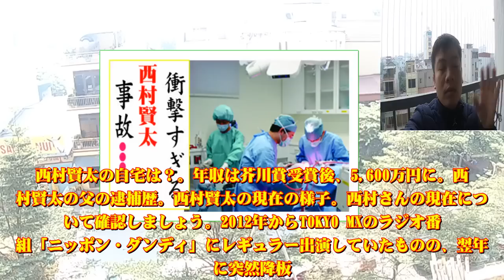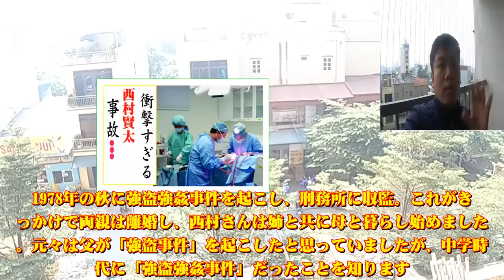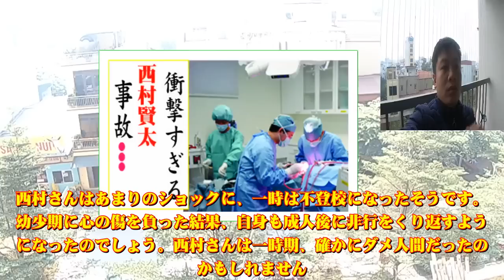西村賢太の現在！今現在の様子がヤバすぎる・・・